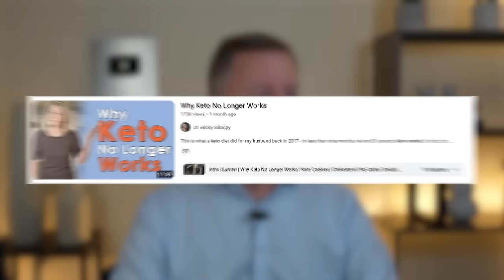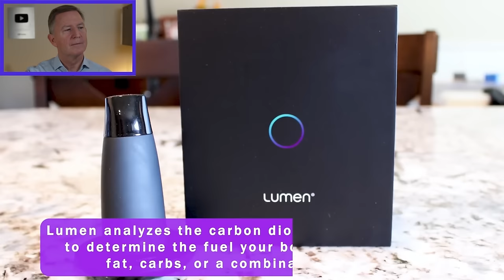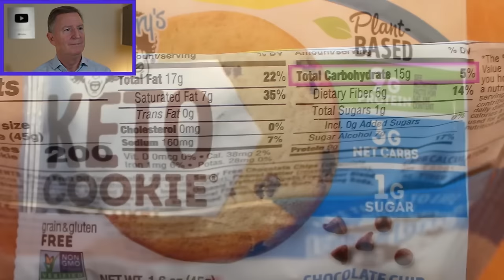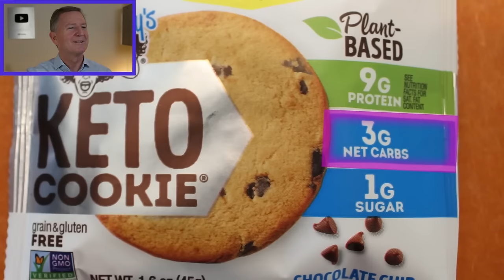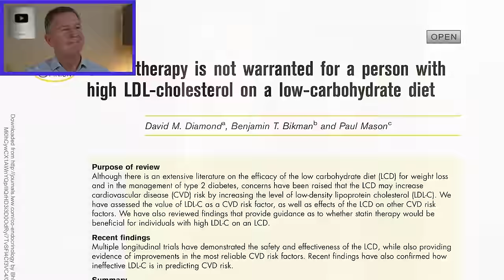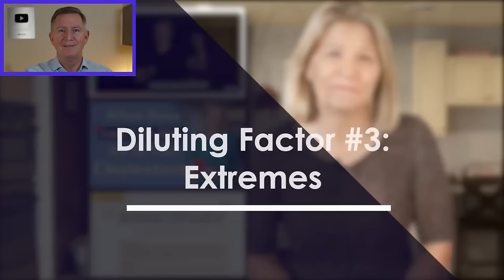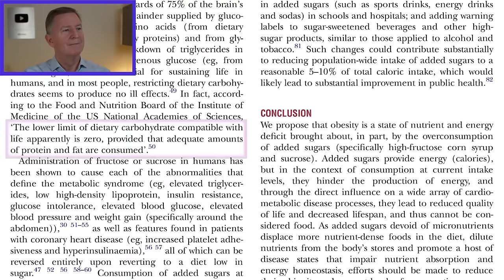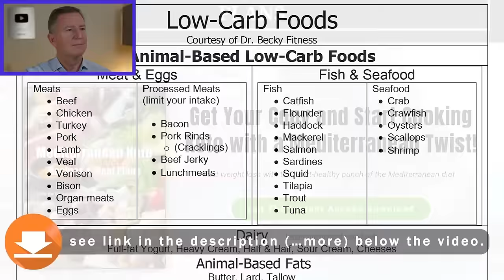WHY KETO NO LONGER WORKS! - Doctor Reacts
What if keto “stops working”?! 🤔 If you’re doing great on keto now, do you need to worry that you’ll hit a wall sometime and your results will stop coming? 😰 What if your blood, breath, or urine ketones are low or undetectable? Dr. Westman breaks it all down for you!

Bestselling Book – END YOUR CARB CONFUSION:

END YOUR CARB CONFUSION COOKBOOK: